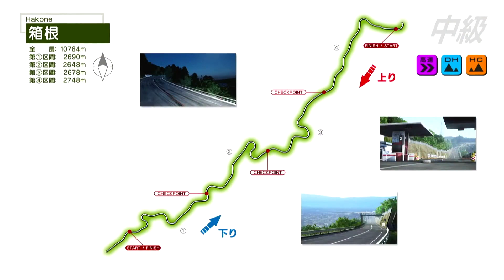"Initial D The Arcade" Official Live Broadcast #6 Digest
Digest of the official live broadcast #6 of Initial D The Arcade that took place on 12th July 2022.

This live broadcast contains information on the 1.5 version upgrade, Touhou Project collaboration, and an upcoming event called Street Racer Festival. It also contained a few exhibition races.